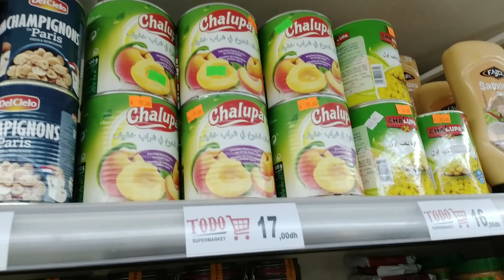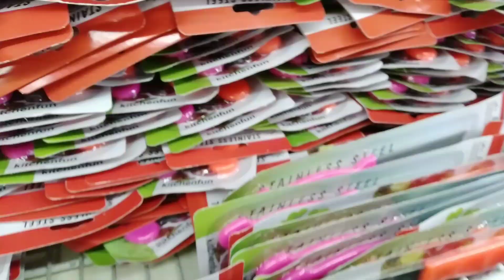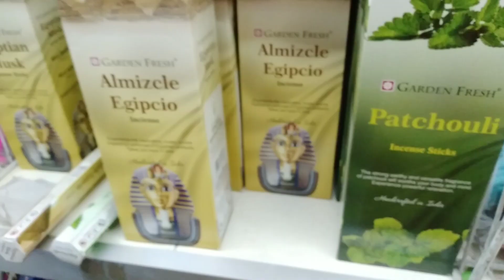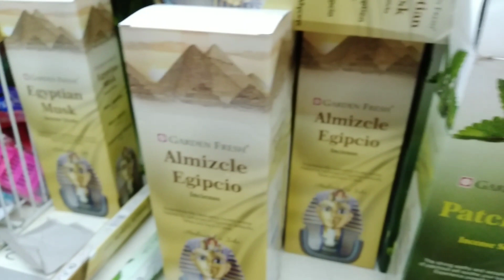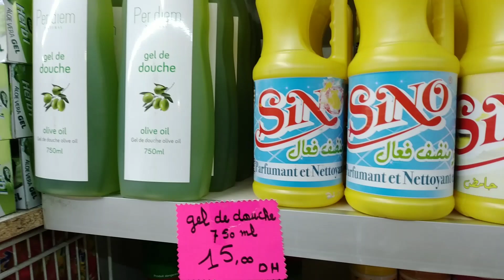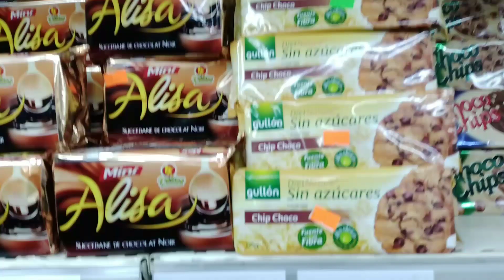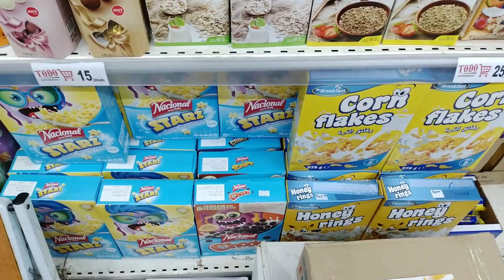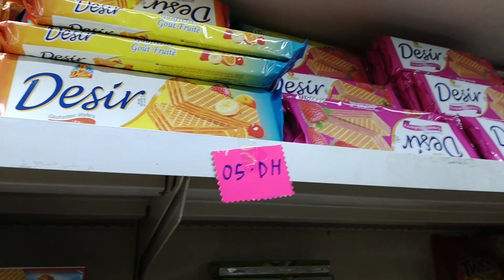اجي تشوفو محل ديال 5 دراهم فركوس🤭 هميزات واعرين ورخاص صدموني😯 اخر مرة تمشي مرجان وكارفور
المحل في بوسيجور قرب قيسارية الأنفال
الدار البيضاء